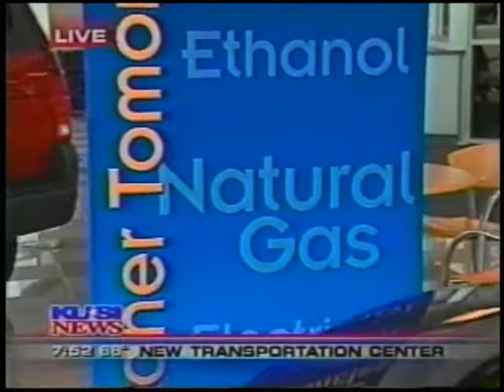Pearson Fuel Depot Press Release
Pearson Fuel Depot celebrated their grand opening in 2003 and was covered by several of San Diego's local news channels.  Here is a short feature of that coverage.